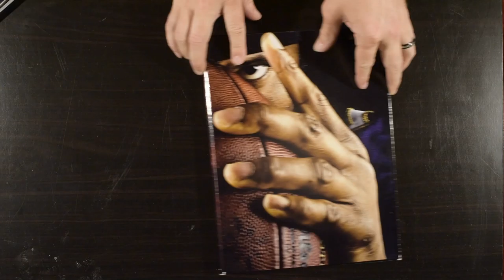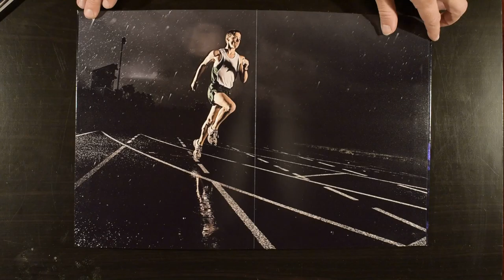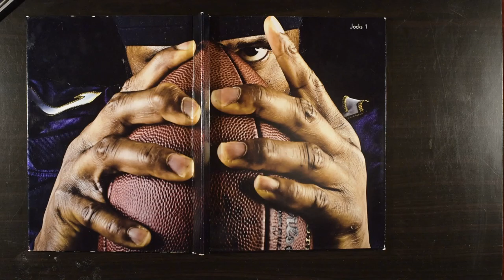Matt Roth's "Jocks" Book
Editorial portrait portfolio of Athletes.